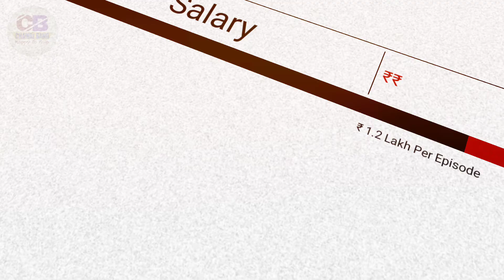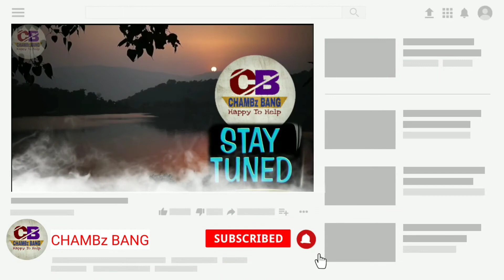Vishal Aditya Singh(KKK 11 Contestant) Biography & Lifestyle,Age,Family,Affairs,Salary & Net Worth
Vishal Aditya Singh (born 25 January 1988) is an Indian Television actor and Model. He is known for playing the role of Lakhan Thakur in TV serial “Begusarai“, and Shashank in the historical TV show Chandragupta Maurya. Vishal Aditya Singh(KKK 11 Contestant) Biography & Lifestyle,Age,Family,Affairs,Salary & Net Worth